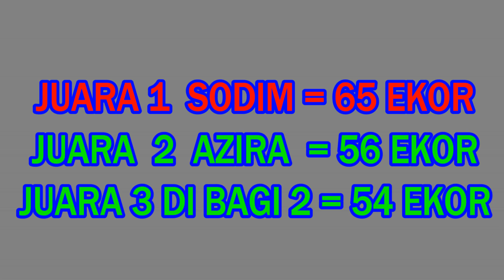LOMBA MANCING IKAN MAS ESSEN PALA GRANIUM NGETRIKNYA BIKIN AMBYAR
SEKARANG MANCING DI CIBUBUHAN DENGAN TIKET FULL RP. 350.000
TANAM IKAN 5 KILO PERORANG DAN PESERTA ADA 21 ORANG
AMUNISI UMPAN LJ 2 BUNGKUS, DEHO 85 GRAM, KROTO 1 ONS DAN ESSEN PALA GRANIUM 5 TETES.
SEDIA UMPAN MERK LJ SIAP PAKAI BISA UNTUK LOMBA MAUPUN HARIAN
DAN MACAM – MACAM ESSEN =
Essen Pala Granium
Essen Granium
Essen Kasturi
Essen Jagung
Essen Kemangi
Essen Seribu Bunga Granium
Essen Salam
Essen Leci
Essen Kweni Garlik
Essen Akasia
Essen Pisang Ambon
PESAN LANGSUNG ATAU KONFIRMASI LEWAT WA
NO WA ADA DI BAWAH INI :
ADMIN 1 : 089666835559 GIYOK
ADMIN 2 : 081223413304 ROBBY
Tokopedia : kukumbul umpan pancing
Terimakasih. Berbagi Itu Indah